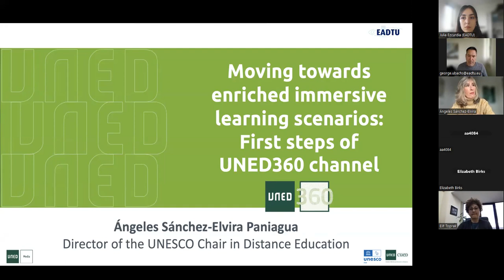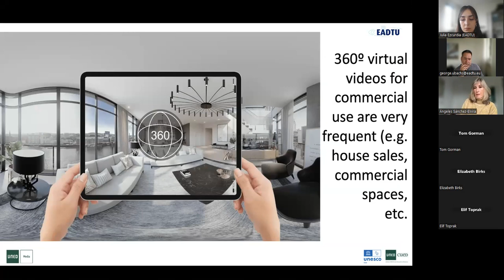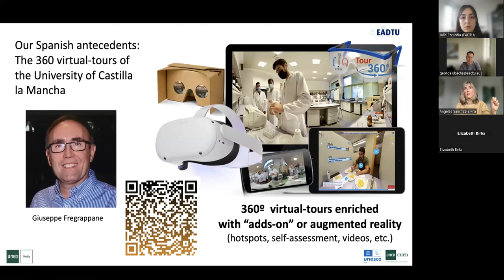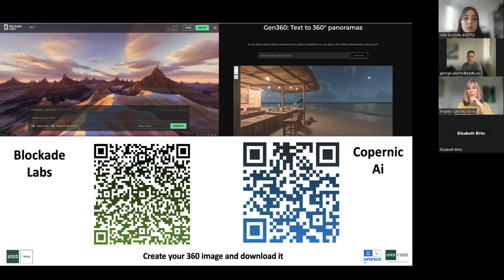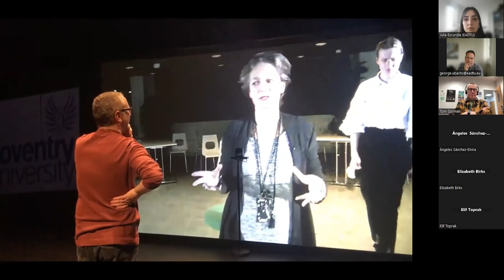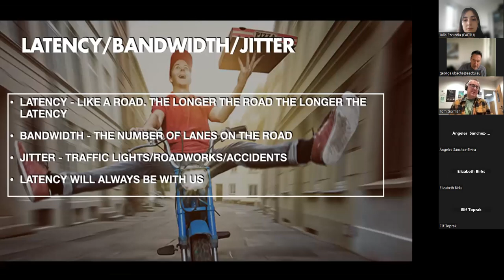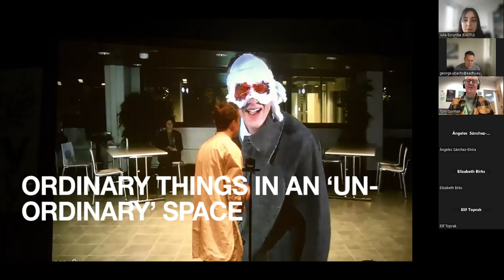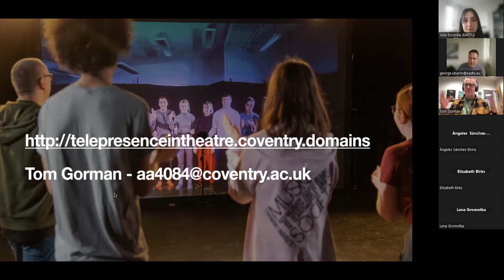The Rules of Engagement: Immersing Students in Online Education (Day 2)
EMPOWER Webinar Week: Day 2 (07/12/2023)

Ángeles Sánchez-Elvira Paniagua (UNED/UNESCO) -  Moving towards enriched immersive learning scenarios: the UNED360 channel
Tom Gorman (University of Lancester) - Immersive Telepresence in Theatre.